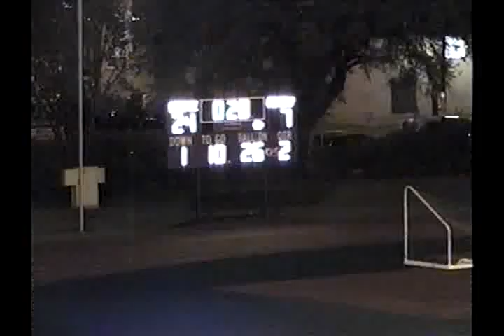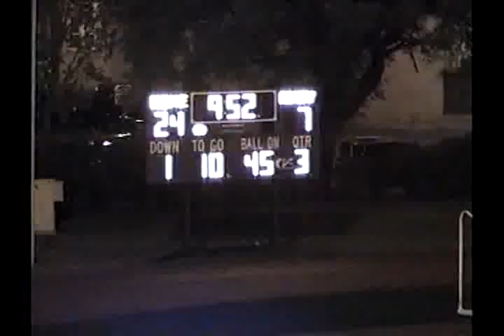VIL1046 IL St Patrick unk Nazareth unk 2004 FB 02